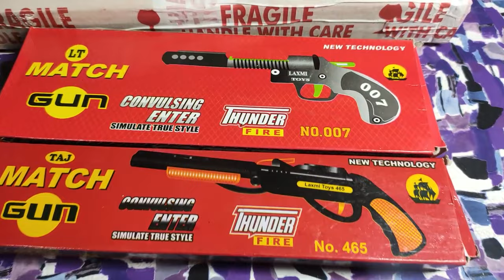Unboxing Diwali Toy Gun । Diwali Gun Review । Matchstick Gun । Matchstick Diwali Gun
your Query

1 - matchstick Diwali gun
2 - Diwali gun
3 - Diwali matchstick gun Review
4 - matchstick gun kaise chalaye